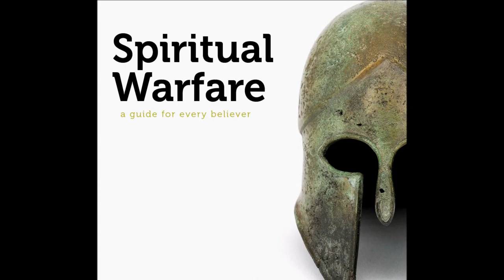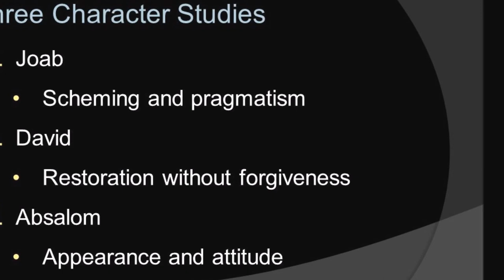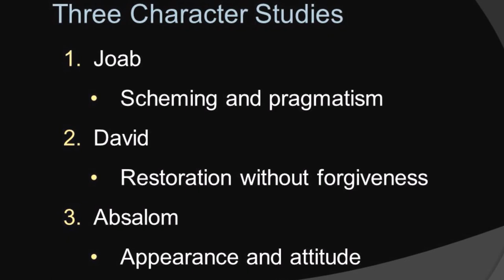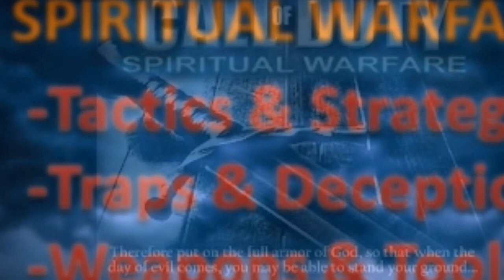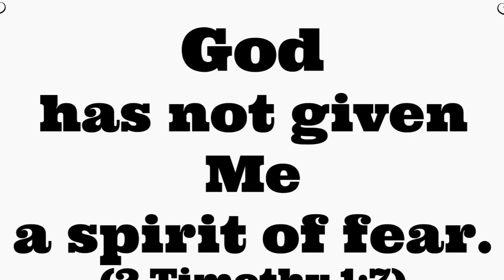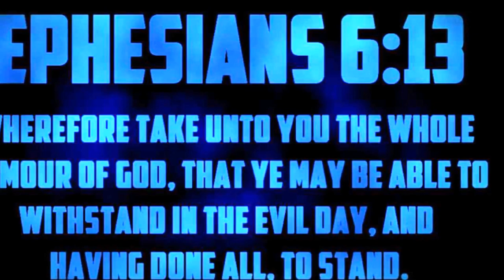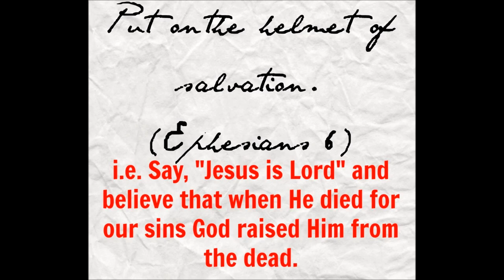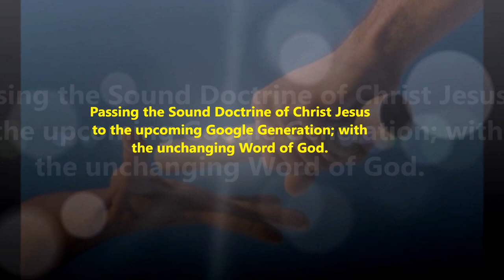Absalom Syndrome [S(i)ndrome] Mindset – An Invisible Spiritual Warfare - Dr. R. Jayakumar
Absalom Syndrome [S(i)ndrome] Mindset –– A Typical Spiritual Battle – An Invisible Spiritual Warfare - Dr. R. Jayakumar
நாம் கிறிஸ்துவுக்குள் இருக்கும் போது  சத்துரு உட்புகுதலும் குடி ஓடிப்போகுதலும் இருப்பதில்லை. If we are living in Christ Jesus we will have an ultimate safety from the world and its activity of darkness and God will protect our life from the destruction of families and loss of generations.
Syndrome – According to dictionary, syndrome means a group of symptoms that consistently occur together or a condition characterized by a set of associated symptoms.

Beware of the spirit of Absalom in your Spiritual walk with the LORD Jesus Christ. It may be one person or a group of people who may always be  used by the satanic forces as a tool to hinder your light and joyful journey in Christ Jesus. The Spirit of Absalom is like the Spirit of Jezebel and they cannot be tolerated and must be resisted in the name of Jesus.
 By the grace of God identify your Absaloms and cover yourself and your family by fervent prayers. The enemy may use directly or indirectly any one from your circle or from outside of your circle.
 Remember: Satanic forces want to steal your relationship in Christ, kill the peace in Christ Jesus and destroy the joyful presence of our LORD and Savior Jesus Christ. Never permit these kind of wrong forces to enter into your life. Put on the full armor of God and resist the devil and walk humbly and peacefully with the LORD.
 May God protect you and your family from the people with the mindset of Absalom (or) a group of people who are possessed by these evil spirits.